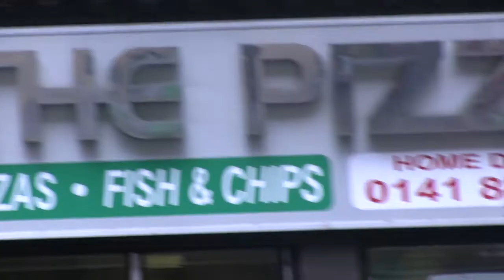Dare to Be free (Create Change - Create Paisley 2012)